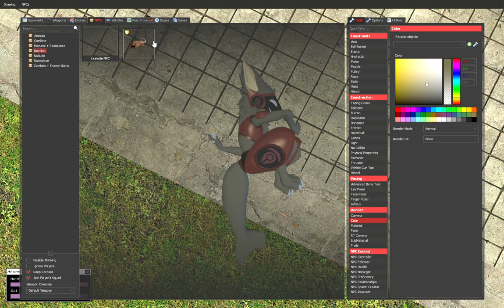RRRAa aaAATTT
AAAAAaaaaaaAAAAAAAAAaaaaaaaaAAAAAAAaaaaaaAAAAAAAaaaaaaaAAAAAAA

I spent to long on the title